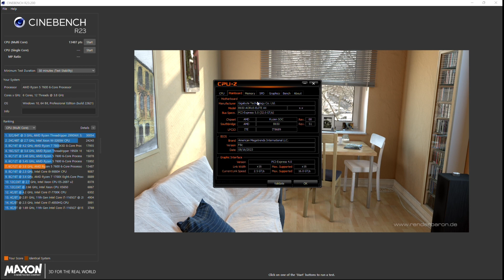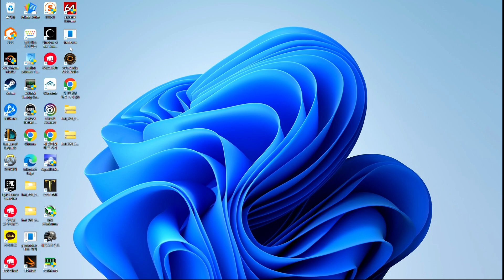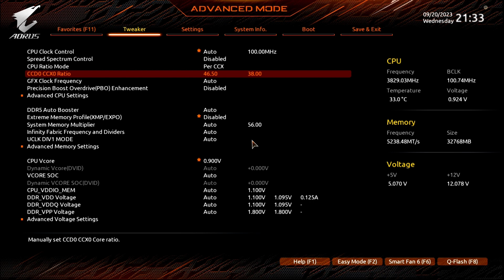이렇게 낮은 온도로 성능 이정도? Zen 4 7600 온성비 셋팅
이전 영상의 연장편으로 온도 비효율 구간을 제외하면서 클럭을 높여서 성능을 확보해 봤습니다.
성능대비 온도가 굉장히 만족스러운 수준이네요.